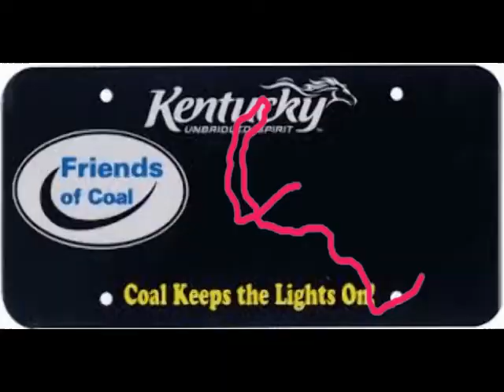A Theme For Bizarre Behavior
Clifton's Ford takes their ill planned road trip to a whole new level.